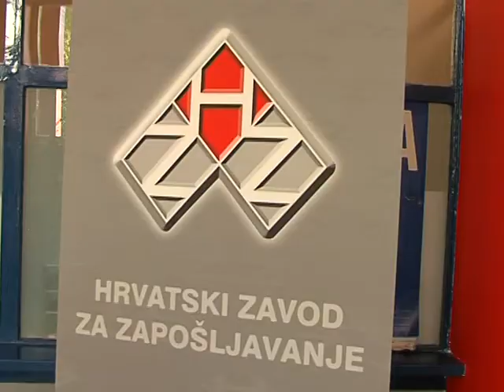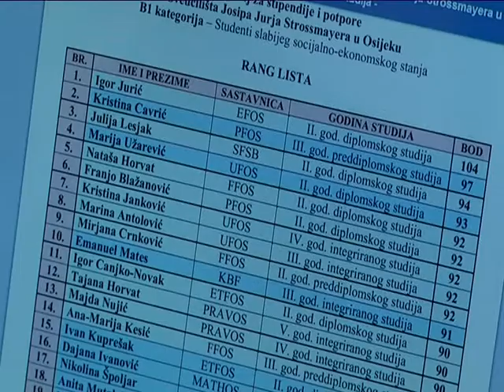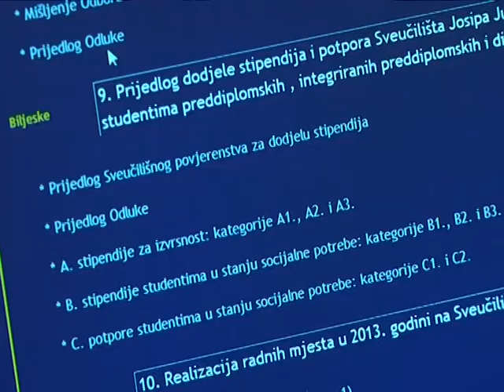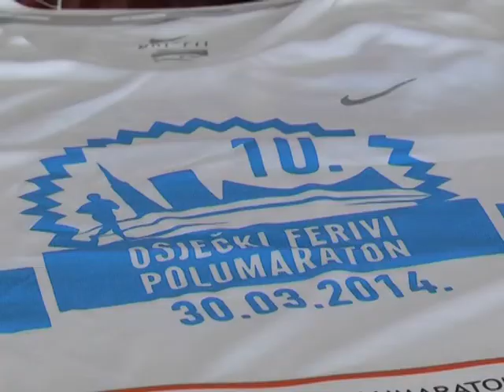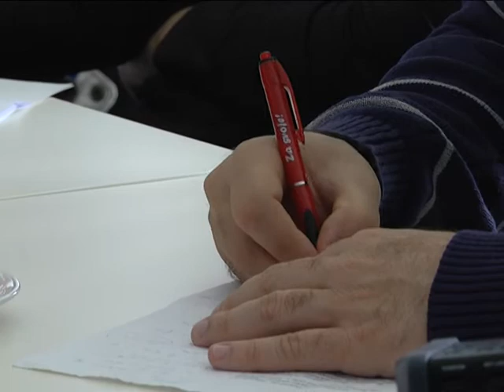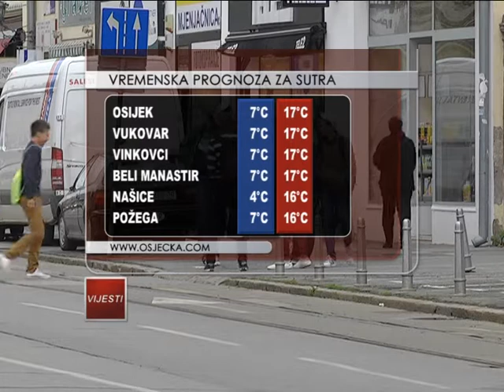27.03.2014. Osječka televizija, Osijek - Vijesti